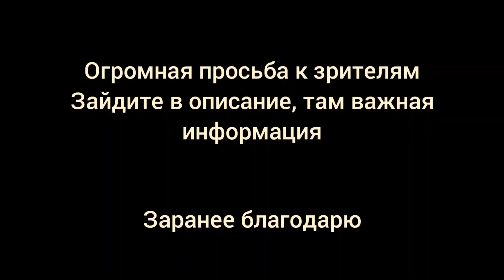【Rus Sub】Нейро~сама опять собирается наговорить на статью, так и ФБР следит за ней...【Neuro~sama】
Нейро~сама рада быть базированной, а так же парочка советов для Elden ring...

Важно, посмотри пост в сообществе Ютуба на моём канале, это действительно важно...

• Аутро | Ending: Nope

•Теги для поиска

• Если хочешь помочь мне 2 | If you wanna help me 2

00:00 Самый базированным стример
00:17 Советы для прохождения Elden ring
00:39 ФБР и любимая еда Нейро~самы